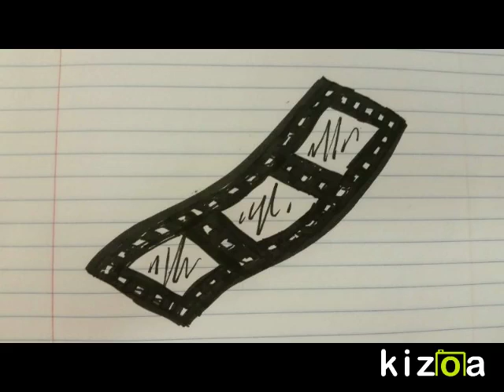Film Stuck In A Projector